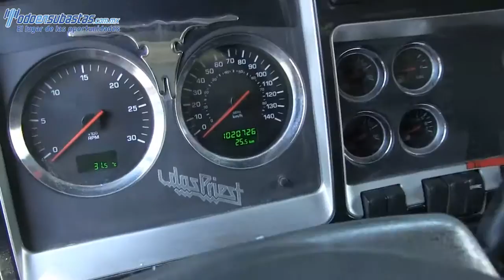821246 Kenworth / T800 / 2009